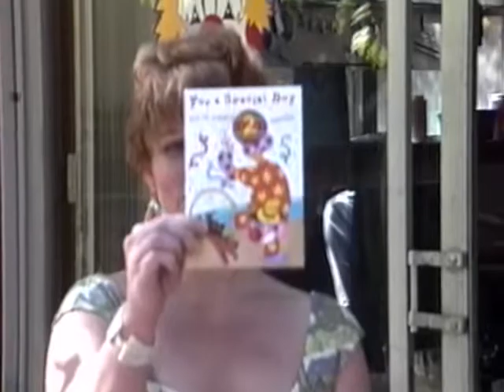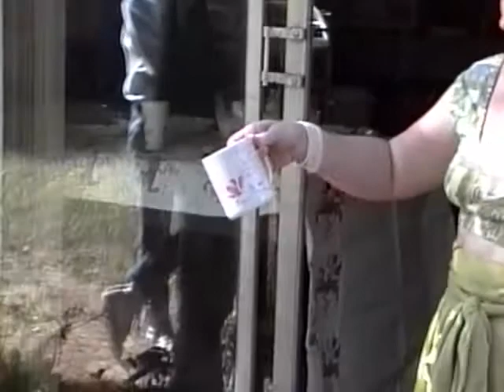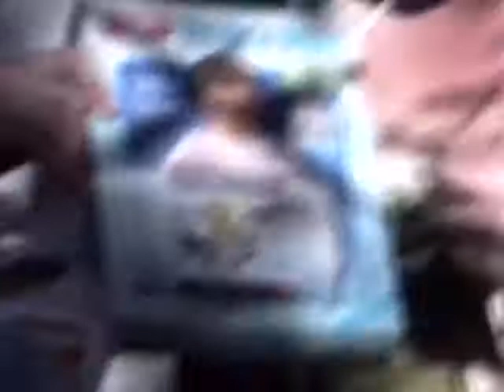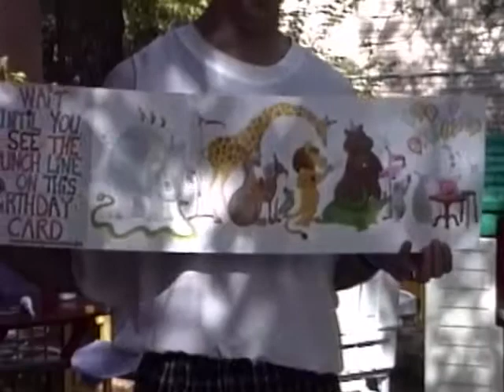Birthday party 1990